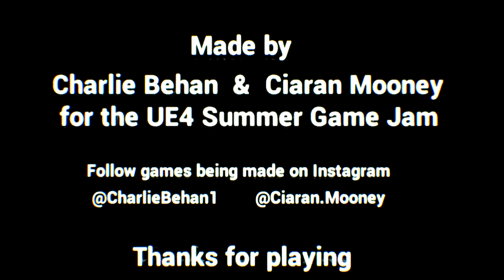ALIEN ENCOUNTERS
Greetings Pomies! Welcome to the horror game of the year!

This short game with a big twist is absolutely beautiful and atmospheric. I don't want to give away to much but this game is awesome!!